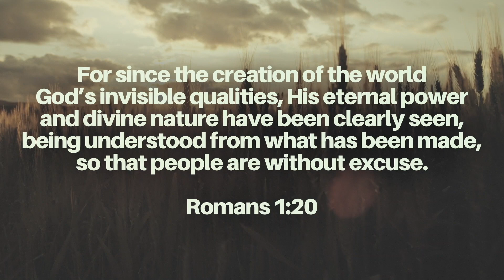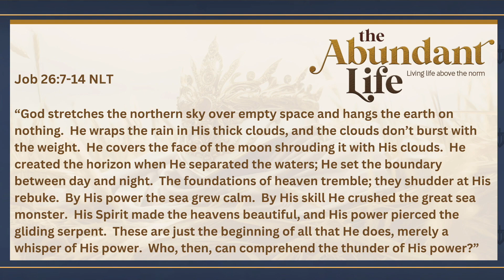December Small Group #1